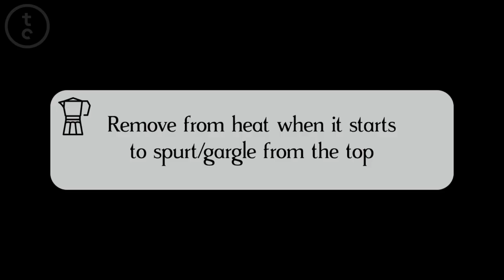How to make great tasting coffee using a Moka Pot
Have you had a moka pot at home for what seems like forever?
It’s the device we are sure that every home has, hidden away at the back of a cupboard.

Do you want to know how to make great tasting coffee with your moka pot?

Watch this short video, where we will share a simple step by step guide to making good coffee using a moka pot.

Great for a strong syrupy coffee, the moka pot is a simple device. Basically a pressure cooker for coffee, a moka pot is easy and quick to use.

It is difficult to get a little techy with a moka pot. Because the size of the water container and the size of the basket change from model and size to size, these elements are out of your control. It can be a bit trial and error, but once you have nailed it, you will be able to produce good coffee time and time again with this coffee maker.

Before we start, you will need:

Moka Pot
A fancy Mug
Scrummy Coffee
Filtered water if possible. From the tap if not.

Found everything? Watch the video to see the steps below come to life:

1. Boil your kettle, then, after letting it cool for 30/60s, fill the water container of your moka pot up to the valve.
2. If needed, grind your coffee to a rough sugar consistency.
3. Fill your basket to the top with awesome coffee, level and shake flat.
4. Screw on the top and place on the heat. Keep the lid up. By doing so, you will be able to see the coffee coming up the spout.
5. The coffee should start to appear in 60/90s. If not, adjust the heat next time.
6. When the coffee starts to spurt, remove your moka pot from the heat.
7. To stop the coffee extracting, run the base of the moka pot under cold water.
8. Pour into your favourite mug.
9. Do a little dance, drink a little coffee!

And there we have it – our video showing you simple step by step instructions to make great tasting coffee using your moka pot.